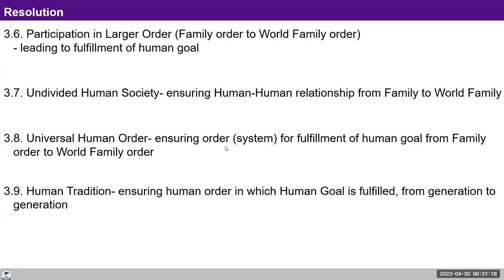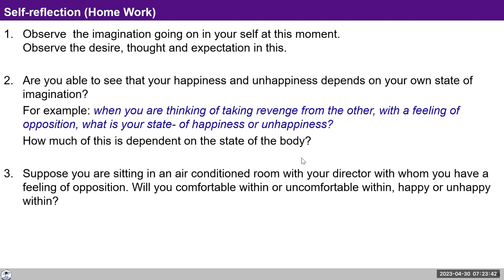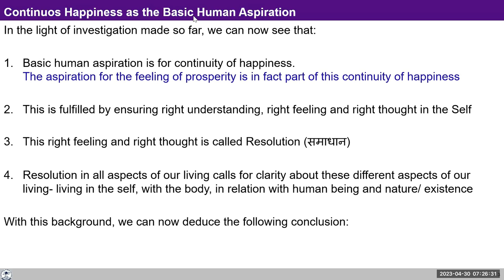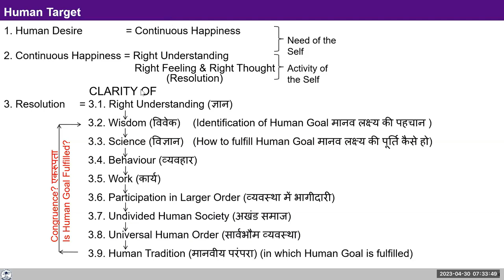D32 UHV III Batch 7 Human Target and Resolution 2023 04 30 Hindi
Chapters
02:50 ०२:५० रिफ्लेक्शन : मानव के होने में मैं केंद्र में हुँ |
22:20 ११:१७ रिफ्लेक्शन : द्रष्टा, भोग्ता व कर्ता की ब्लॉक बी-1 और ब्लॉक बी-2 के संबंध में व्याख्याएँ |
23:20 १८:४४ रिफ्लेक्शन : self एक्सप्लोरेशन, मनुष्य द्वारा प्रकृती का संवर्धन / क्षय,
25:50 २५:४० रिफ्लेक्शन: स्वयं के भीतर देखने की प्रक्रिया,
26:23 २८:२६ रिफ्लेक्शन: संबंधों में प्रति व्यक्ति को जानना,
33:25 ३३:१७ रिफ्लेक्शन: पौधों में जीवन आशा का न होना|
35:22 ३५:११ रिफ्लेक्शन: द्रष्टा, भोग्ता एवं कर्ता भाव,
42:25 ४२:१४ - रिफ्लेक्शन मानकर, समझकर या सहज स्वीकृती के अनुरूप आचरण
50:35 ५०:३७ - Lecture 6 : निरंतर सुखपूर्वक जीने की आशा को पूर्ण करने का कार्यक्रम
53:00 ५३:०० -Human Target

For Self-reflection:
Resolution = 3.1. Right Understanding
      3.2. Wisdom (Identification of Human Goal)
      3.3. Science (How to fulfill Human Goal)
      3.4. Behaviour
      3.5. Work
      3.6. Participation in Larger Order
      3.7. Undivided Human Society
      3.8. Universal Human Order
      3.9. Human Tradition (in which Human Goal is fulfilled)

We discussed this today. Reflect on resolution and your role in each of the points listed from 3.1 to 3.9. You can share your reflections in tomorrow's session.
Observing the imagination should also be going on as a continuous process.